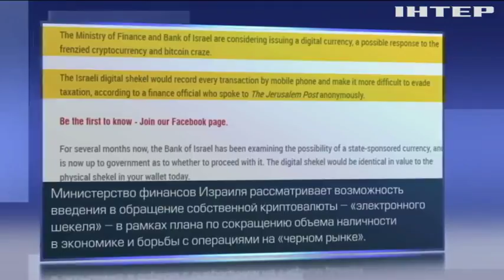Израиль собирается выпустить "криптошекель"